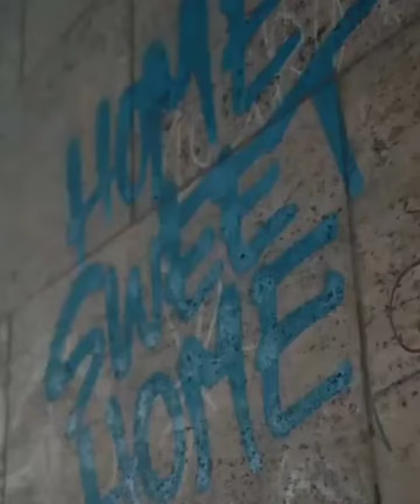Tahun 2022...!!! 14 juta orang di Jerman Hidup dibawah Garis Kemiskinan...!!!